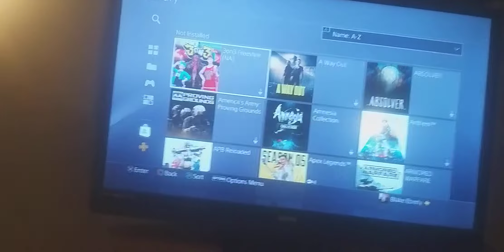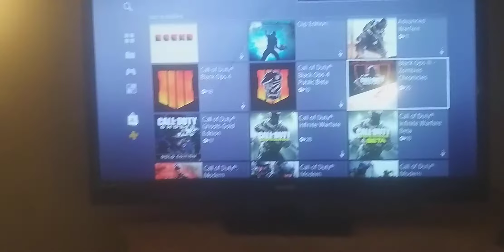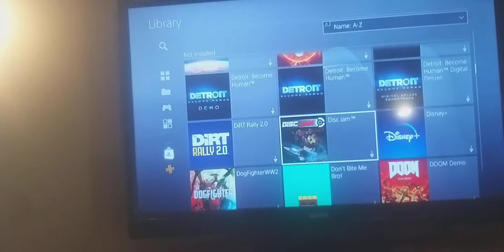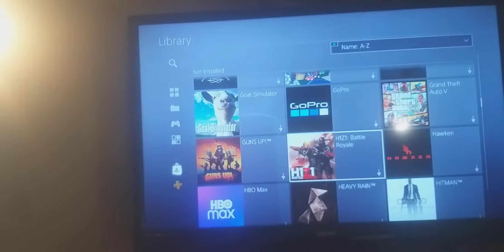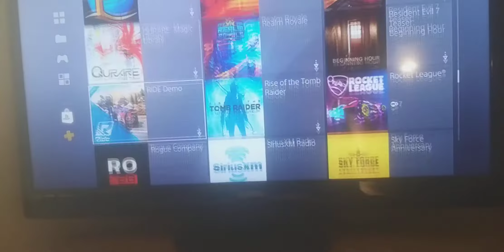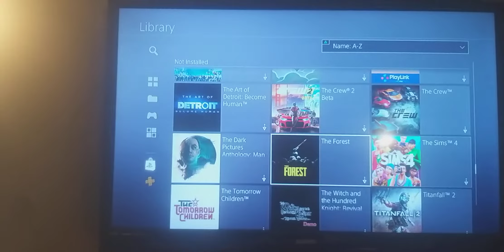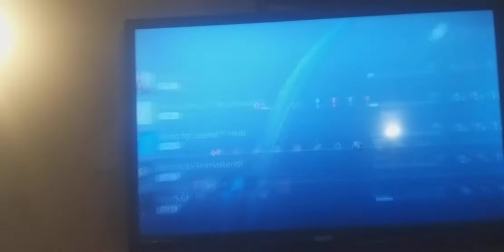My ps4 library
What games should I grind for YT